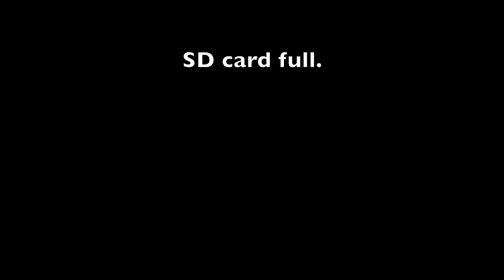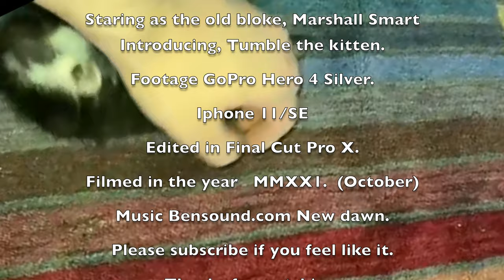Machining and threading M20 left to right adaptor for turnbuckle.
Cutting M20 2.5 pitch left hand thread with the Edgwick lathe.
Tapping M20 right hand in 30mm hardened rod.